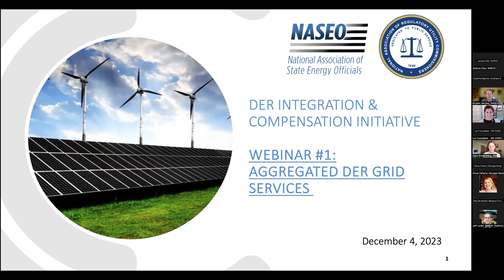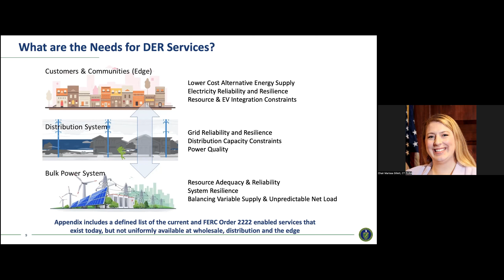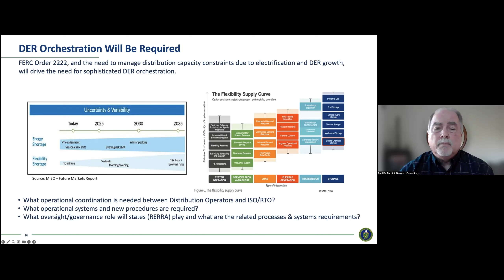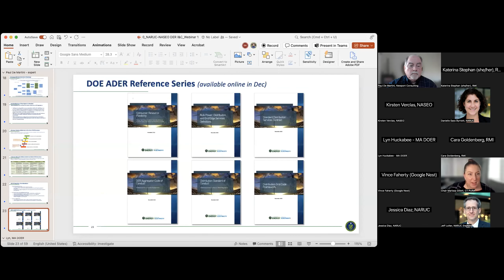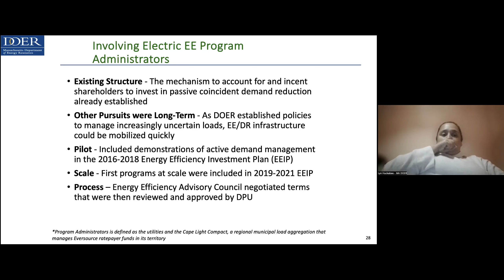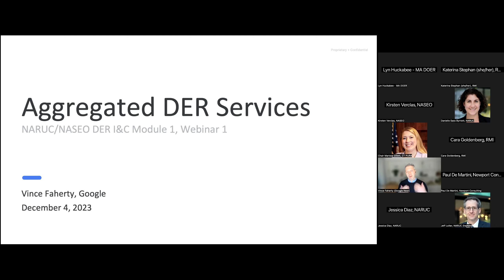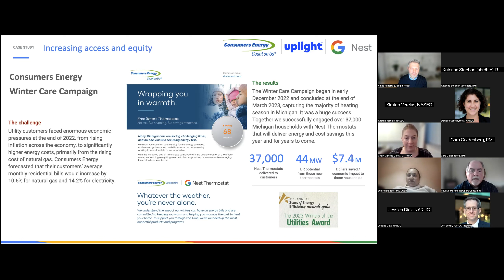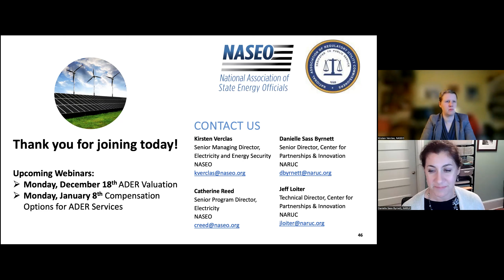DER I&C Module 1, Webinar 1: Aggregated DER Grid Services, Dec. 4 2023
The joint NARUC-NASEO DER Integration and Compensation Initiative (DER I&C Initiative) is designed to support state policymakers in addressing policy and regulatory challenges related to the integration, operation, and compensation of distributed energy resources (DERs) within the distribution grid, bulk power system, and wholesale energy markets. The Initiative will support implementation of FERC Order 2222 in RTO/ISO regions. State oversight of transmission-distribution customer (TDC) coordination and of aggregated DERs outside of RTO/ISO regions is also included in the scope of this initiative.
In Module 1 Webinar 1 the objective is to establish a baseline understanding of the grid services ADERs can provide above and beyond non-aggregated DERs.